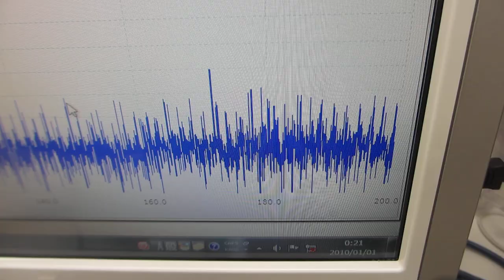ポリイミドフィルムに鉄めっきを行った部材を利用した超音波プローブ